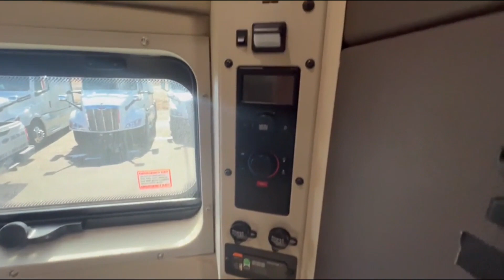2018 VOLVO VNL64T730 For Sale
Powered with D13 455hp, Sleeper Windows, Double Bunk, Good Miles, Deep Rubber, Spec'd out for comfort and reliability, won't last long call American Motors in Denver today for all the details!

Will have Detail and fresh DOT!

Financing Available!